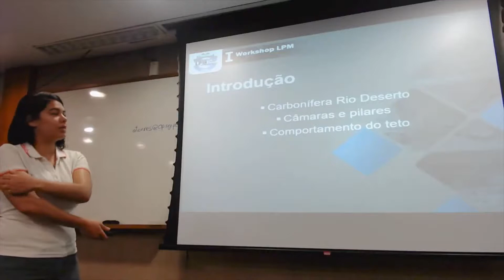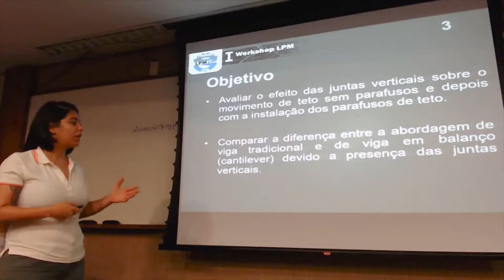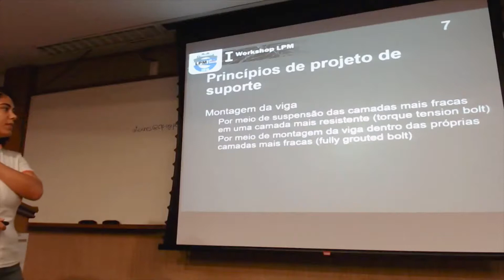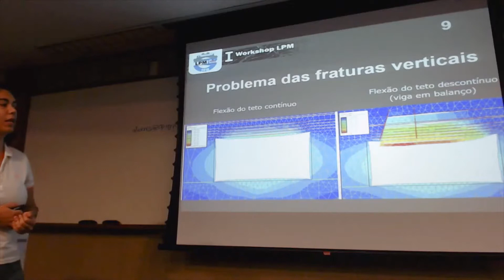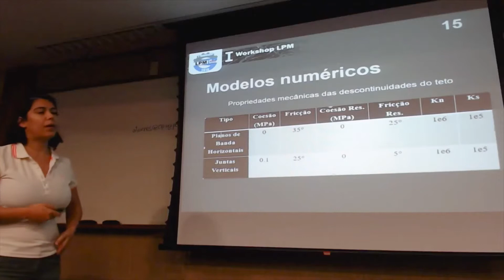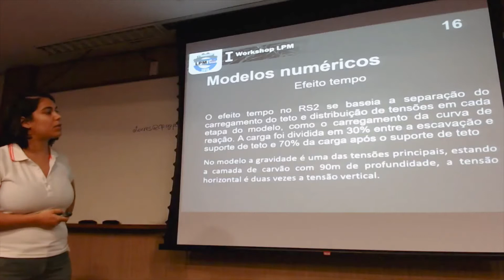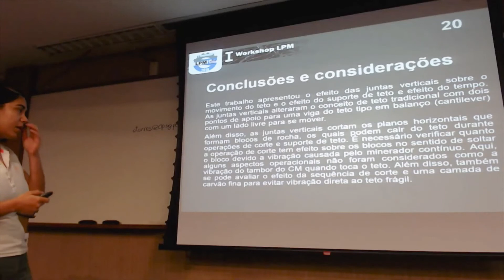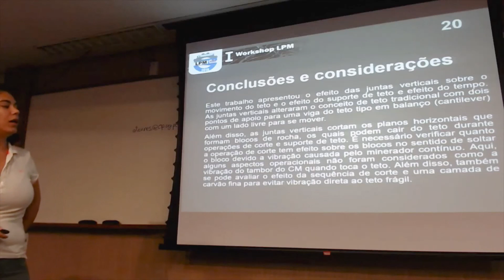Descontinuidades verticais na estabilidade do teto e controle de maciço - Cristiane M. Alves